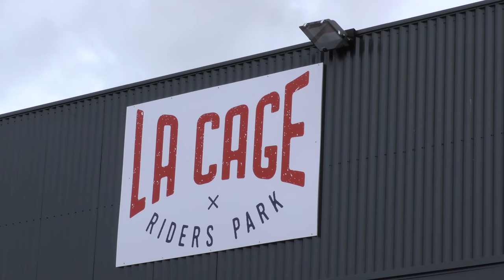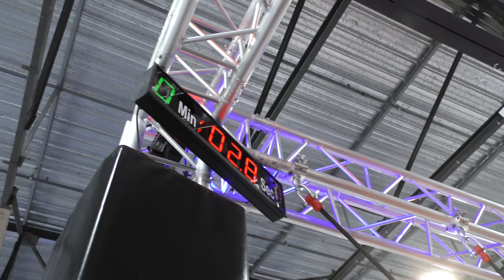24H DANS LE PARK LE PLUS EXTRÊME !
Trampoline, Surf, Drift trike, ninja warrior ... ce park propose tout !

 ► LES PARTENAIRES  QUI M'AIDENT :
✅ALLTRICKS  (Mes vélos & pièces détachées) - 10€ offert  avec le code: "aurelfontenoy10"

 ►Pour m'écrire:
CROSSFIT ALLOBROGES
M.FONTENOY Aurélien
1 Rue du Mont aiguille
38130 ECHIROLLES